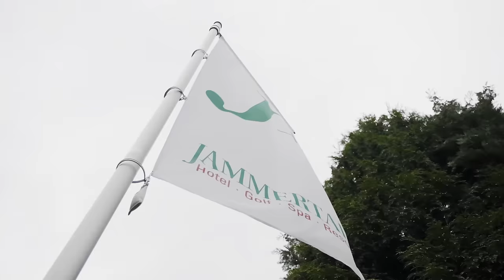Spaghetti Carbonara – Stephan Schnieder kocht!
Wir gehen wieder dem Wunsch eines Zuschauers nach: Es wurde sich Spaghetti Carbonara gewünscht. Ins originale Rezept gehören bloß fünf Zutaten. Unser Juniorchef Stephan Schnieder zeigt euch wie es geht. Viel Spaß und guten Appetit!

500g Spaghetti
100g Guanciale
2 Eier
50g Pecorino
Wasser, Salz, Pfeffer